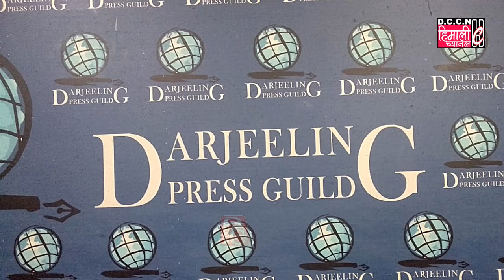एउटा पूर्ण राज्यको आधा भाग मात्रै नर्थ.इष्टर्न काउन्सिलमा कसरी पस्न सक्छ :डा0 किशोर भारती